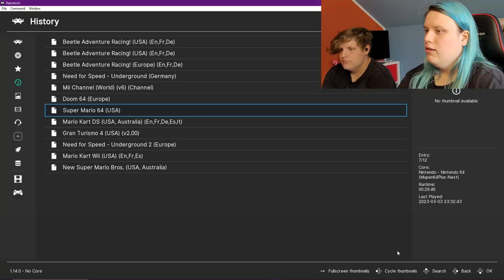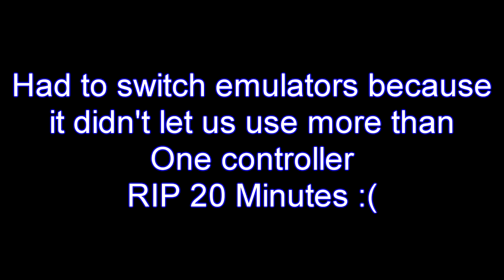Beetle Adventure Racing Multiplayer ain't that good | Marc Steel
Marc and Conner find out if the Multiplayer from this game can justify the high ranking of the game

Used music in this video:
Abormyth - Jam2go
Chroma - availax
CHANCE デラソウル - You Believe
Esprit - Warmpop

Timestamps:
00:00 - Driving Can be alot of fun (Introduction)
01:12 - Showing Conner the Intro cutscene of the game
02:10 - Main Menu
02:28 - The Racing begins!
05:36 - I'm not trying to spell Nigel
06:18 - Beetle Battle
08:42 - See you next time!